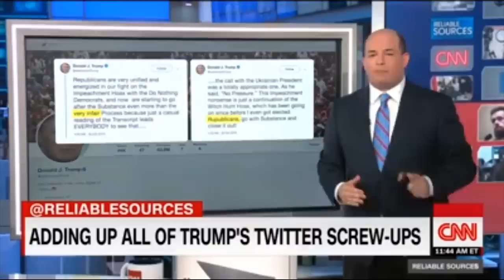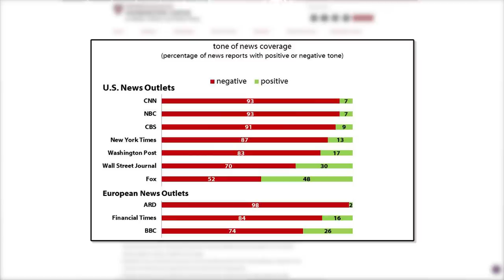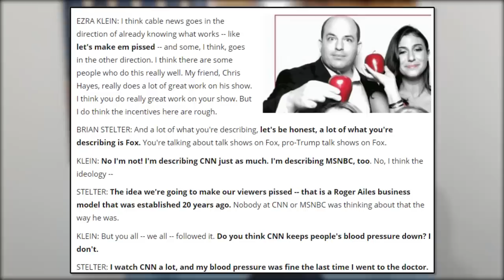LOL: CNN's Brian Stelter Goes Full Derangement Syndrome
CRYPTOCURRENCY:
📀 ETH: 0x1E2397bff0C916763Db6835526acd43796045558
📀 BTC: 13dnHJyCaLFgzxXZLSSXhgbqAfioXHo33t
📀 LTC:  LRaNzJD6PmCR7FkqHTuSgiAYkE9GSKG8g8
📀 DASH: XasuQ2cSEuPRSnG47XyShcW9XvM1xh6Em8

The Ezra Klein Show
What kind of news is cable news? (With Brian Stelter)